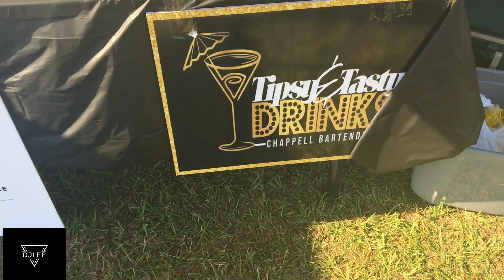Redline Savage Car Show |Lifted Truck| Squatted Trucks| 30's| Horsepower| Cars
Check out this Car show i dj at! Its hard trying to video and dj at the same time. Big Thanks to my Cuz Dj Simba.